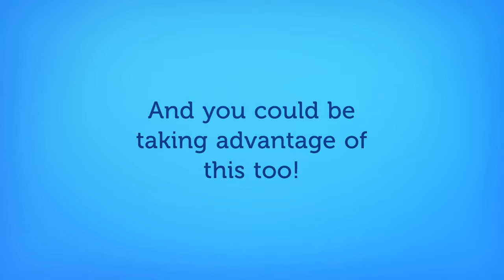Streamography | Full Service Live Video Streaming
Streamography is a Full Service Live Video Streaming company out of Massachusetts that is designed to take the headaches out of the streaming, so you can focus on the things you need to get done!

We provide everything involved with live streaming. Our hardware and software is proven to work and our Streamographers have covered hundreds of events. All you have to do is tell us where to be and when to be there. That's it!